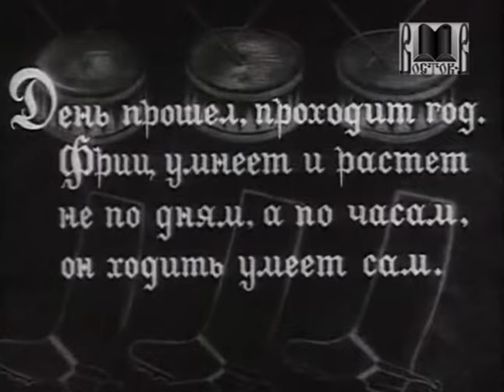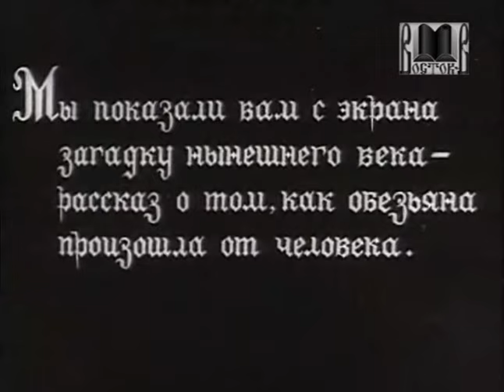Юный фриц - фильм экранизация одноименного сатирического стихотворения С.Маршака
Экранизация одноименного сатирического стихотворения С.Маршака о воспитании "настоящего фашиста". Фильм выполнен в откровенно условной манере агит-скетча с условными декорациями и персонажами-масками